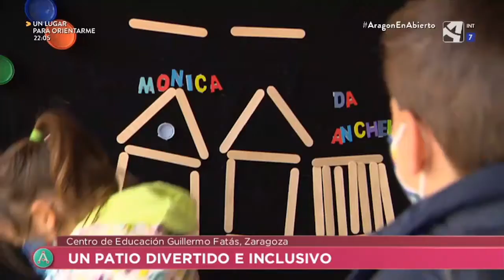¡Este patio mola un montón!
En el recreo de este colegio zaragozano las zonas están muy diferenciadas; no solamente para jugar, sino también para resolver conflictos.